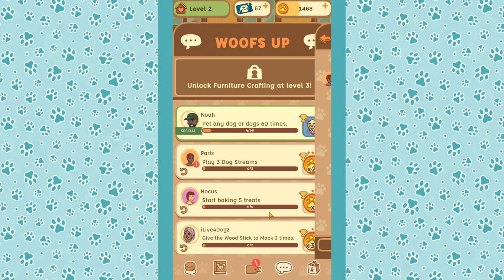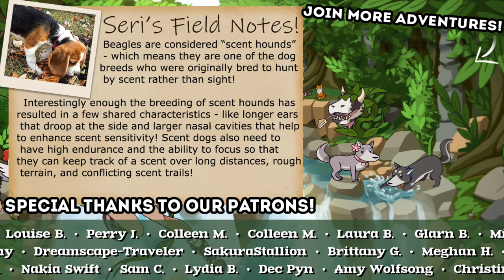A Yard Full of WOODLAND Critters?!🐶 Old Friends Dog Game • #4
Welcome to Old Friends Dog Game, where love never grows old! A game about friendship for people who love dogs! Create your own dog sanctuary! Rescue and rehabilitate old dogs and spend your days caring for and loving them!

🎲 Sims 4 Random Pet Genetics Challenge!
🐶 To The Rescue! Dog Shelter Simulator [Demo] •

🌿💚 Stay curious!! 💚🌿